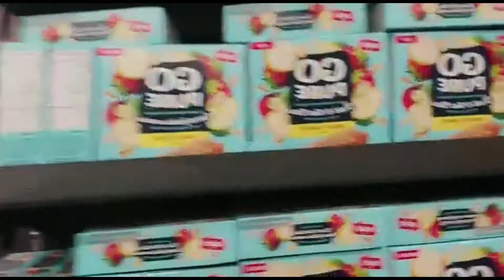Walmart shopping vlog with malik e ashter (kca || kids club adventures) *not sponsored*